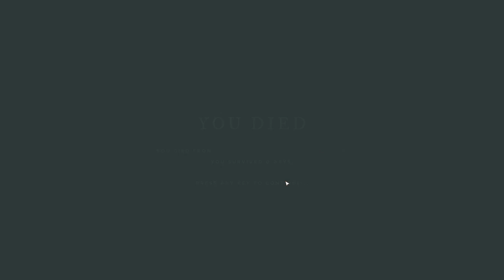Stranded Deep Update (Exp. Build 0.33) - Fist Mission and BOSS FIGHT with The Great Abaia!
⇨ Version: Exp. Build 0.33

This update is BIG! Beam Team have made a start of implementing the first of many missions to come! Not only that, they introduce the first BOSS FIGHT!